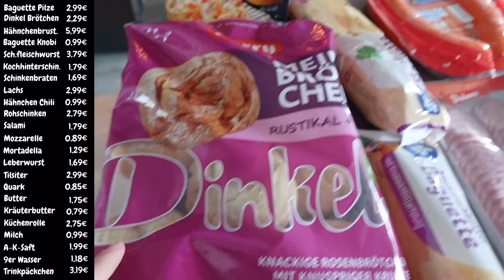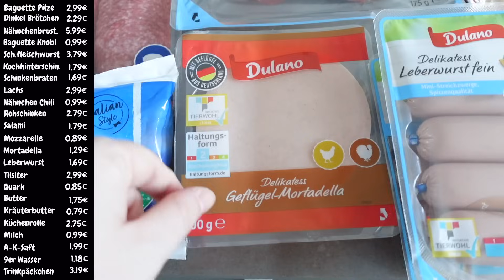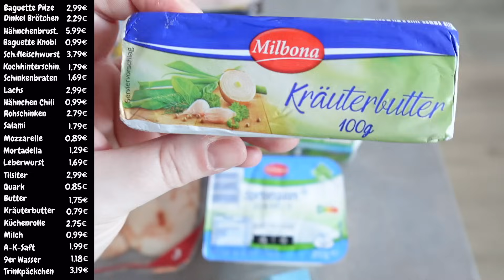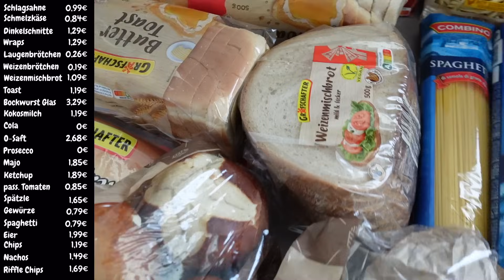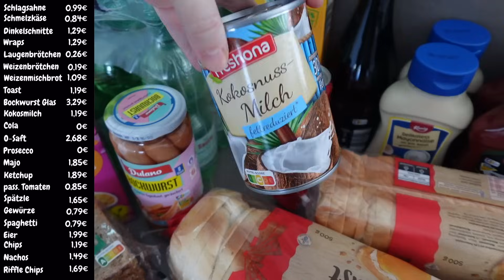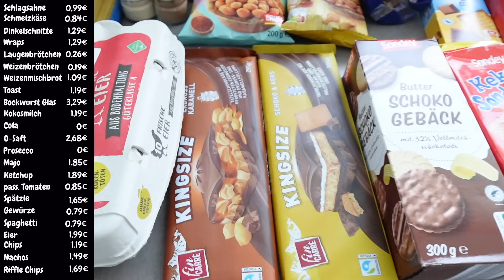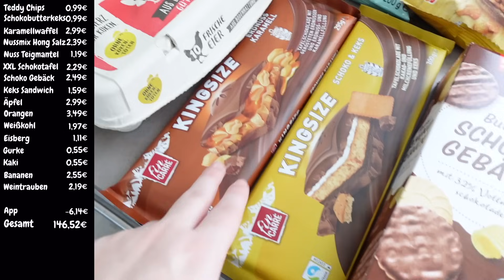XXL Aufräum Motivation - Wocheneinkauf - HWR umgestalten - IKEA Haul - Putzen - neues Wäschesystem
Hallöchen euch allen 😘
heute nehme ich euch mal wieder zu einer XXL Aufräum Runde mit 😊
Wir ewerden heute gemeinsam alles im Haus erledigen 💪
Dabei zeige ich euch unseren Wocheneinkauf mit dem Essensplan (der Wocheneinkauf hat für 2 Wochen gereicht). Weiter geht es dann in den Gemüsegarten und der letzten Ernte für dieses Jahr. Anschließend wird der Haul von IKEA, toom und Mömax gezeigt, denn dort wurden Artikel gekauft um den Hauswirtschaftsraum (HWR) umzugestalten.
Das heißt, dass unser Wäschesystem / Waschsystem von nun an anders abläuft und mir damit viel Arbeit erspart 🙏
und natürlich darf die übliche Putzroutine nicht fehlen, wobei heute sogar 2 Sonderaufgaben erledigt werden konnten 🥳
Ich wünsche euch viel Spaß beim zuschauen und mitputzen ❤️

Post an:
Postfach 10 07 01
38207 Salzgitter

Produkte die ich in meinen Videos benutze und auch einige meiner Favoriten könnte ihr hier einsehen*: